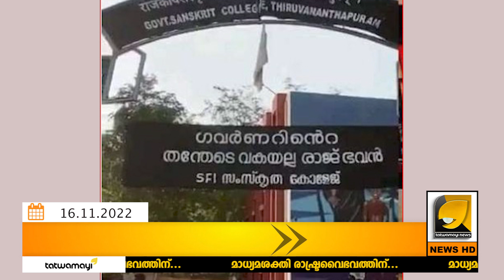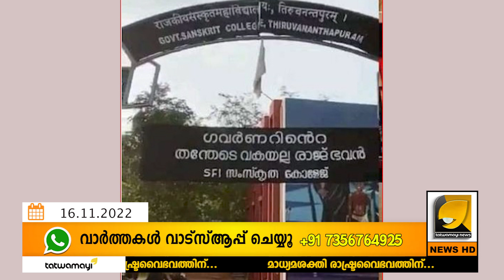ഈ ഊ_ളകളെ വെച്ചാണോ പിണറായി ഇവിടം ഉന്നത വിദ്യാഭ്യാസത്തിന്റെ ഹബ്ബ് ആക്കാൻ പോവുന്നത് ? ജോറായിട്ടുണ്ട്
രാജ്ഭവൻ ഇടപെട്ടപ്പോൾ SFI ബാനറും ചുരുട്ടി ഓടി  | SFI